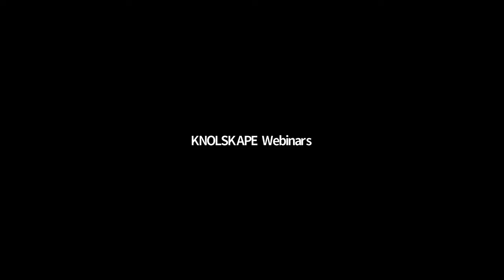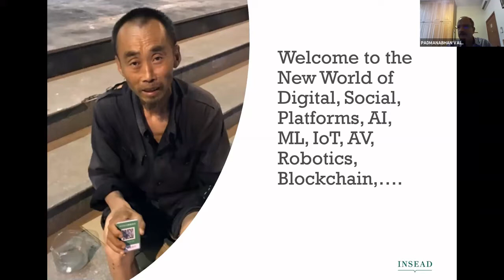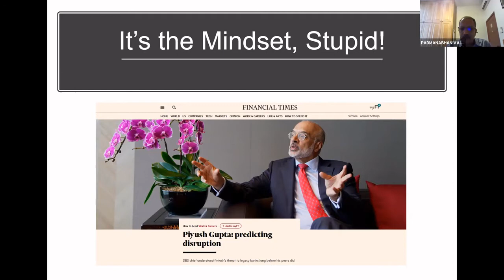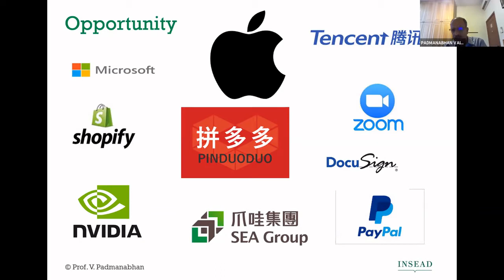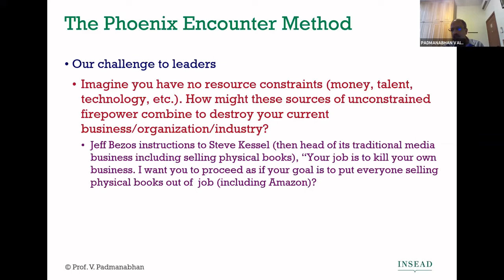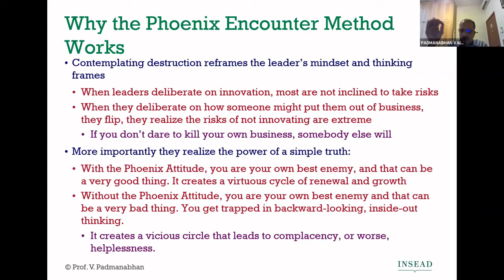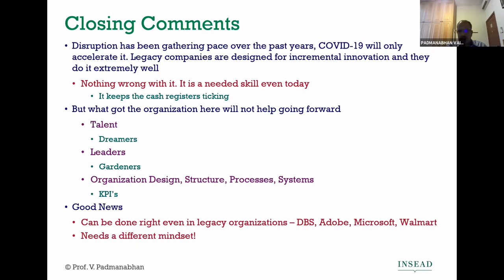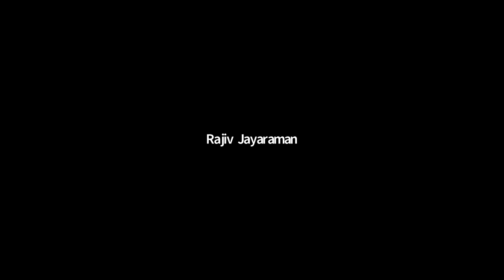Leveraging the crisis to rebuild your business: The Phoenix Encounter Method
The world is now preparing for the “new normal” amid COVID-19 pandemic. The business world is in full-on disruption mode everywhere, and only the wisest, most advanced leaders can see their companies through it all.